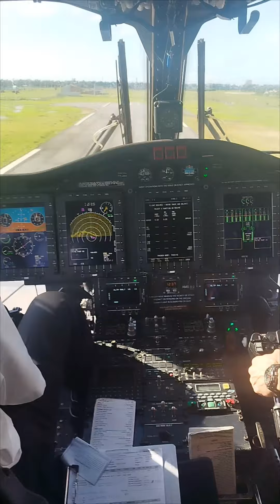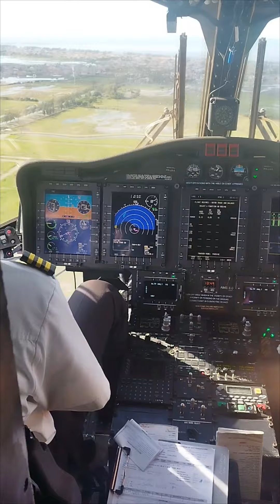Rover e decolagem em um S92 em voo de balanceamento.